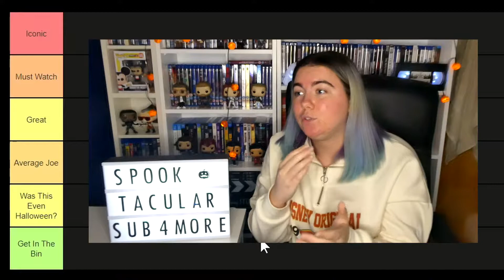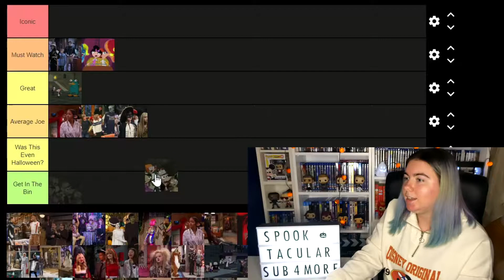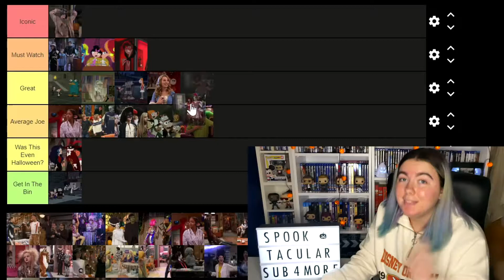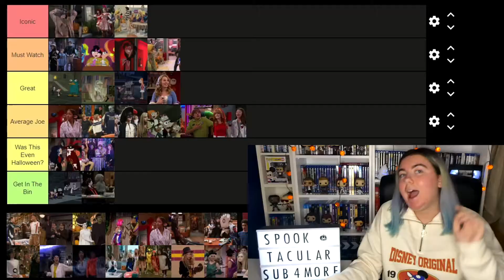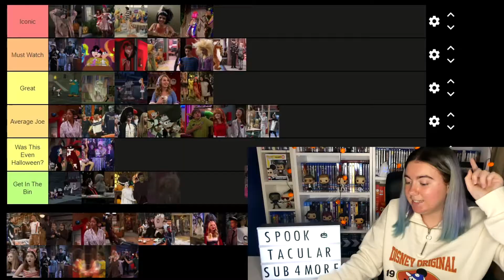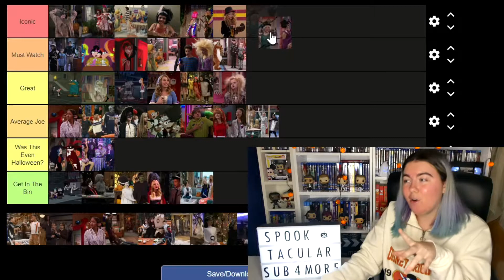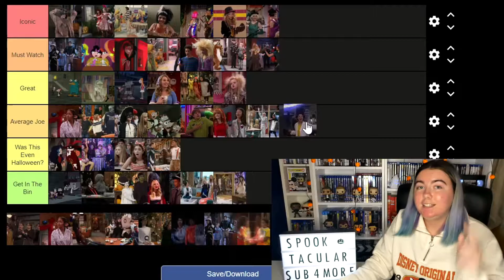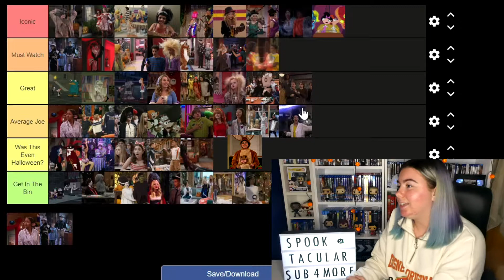Ranking Every Disney Channel Halloween Episode | Tier List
I watched and ranked every single Disney Channel Halloween episode and it's a lot.

What would your tier list ranking be? Which Halloween Disney Channel episode is your favourite/ least favourite?

All Disney Channel shows mentioned in release order:
That's So Raven (2003)
The Suite Life of Zack & Cody (2005)
Hannah Montana (2006)
Phineas and Ferb (2007)
Wizards of Waverly Place (2007)
The Suite Life On Deck (2008)
Good Luck Charlie (2010)
Shake It Up (2010)
A.N.T. Farm (2011)
Jessie (2011)
Austin & Ally (2011)
Liv and Maddie (2013)
Girl Meets World (2014)
K.C. Undercover (2015)
Bizaardvark (2016)
Raven's Home (2017)
And bonus: Boy Meets World (1993)

Alt YT Channels: ExtraLucinda and LucindaGaming
@_justlucinda on Instagram, Twitter and TikTok

Every Disney Channel Halloween Episode Ranked / All Disney Channel Halloween Episodes Ranked / Halloween Disney Channel Episodes / Tier List